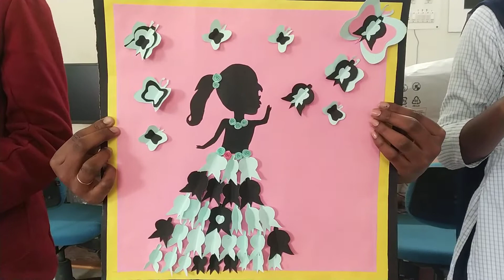JNV. SIMDEGA ,ART WORK BY STUDENTS & TEACHER(5)